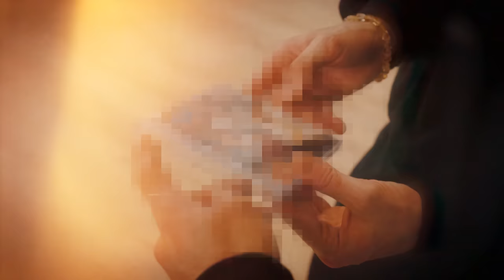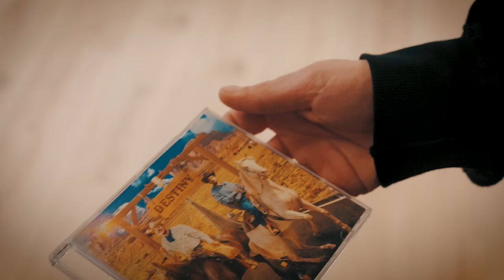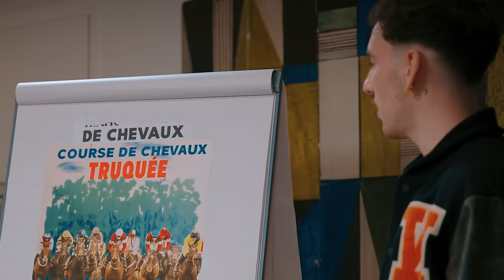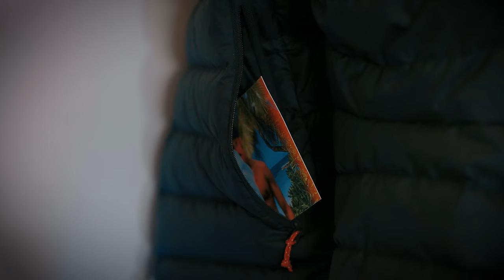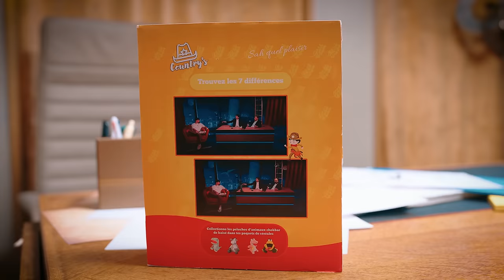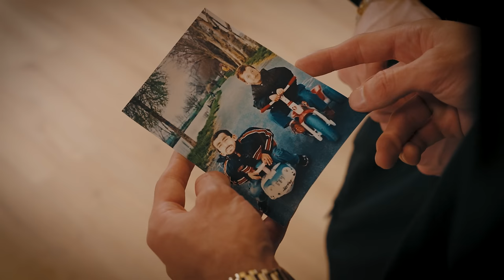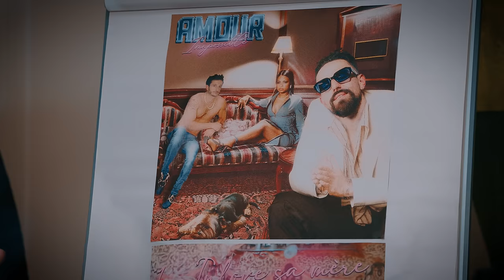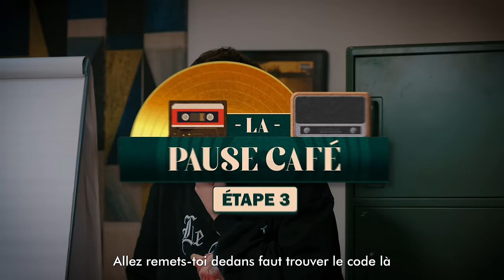LE PIRE ENTRETIEN 2 (avec Joyca, Djilsi & Maxime Biaggi)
1H pour vendre un projet musical qu'on ne connaît pas à un boss de label peu agréable... C'est tout l'enjeu de "Vends ton skeud" ! Après le succès de l'épisode 1 c'est reparti pour plus d'une heure d'improvisation totale cette fois-ci avec 3 nouveaux invités : @Joyca, @MaximeBiaggi & @Djilsi ! 💿

Si tu as appréciés le format :  100.000 likes et on se fait un troisième et dernier épisode ? 🤔

📚 CHAPITRES :
00:00 Vends ton skeud ! 💿
02:37 Première Manche - Raska & Joyca
39:04 Debrief Manche 1 📝
40:55 Deuxième Manche - Djilsi & Maxime Biaggi
01:16:18 Le résultat 🏆

Crédits

Prod : Green Neves
Prod exe : Mothaiba

Monteur : Tom Novo
Préparation des happenings : Tom Novo
Remerciements particulier à Quentin Debray pour son aide.

Comédien Boss : Samuel Hibon
Comédien stagiaire : Sylvain Baumann

Production : Mothaiba
Réalisateur : Stefan Tran
Assistante réal : Charline Simo

Directeur Technique : Cédric Ngu
Cadreurs : Pierre Le Louarn, Jérémie Veuthey, Sabri Sidi Ouïs, Arnaud Grommier, Andy Caroça
Assistants image : Maxime Cherifi
DOP : Gio Bernardin

Chef opérateur son : Thomas Claire

Cheffe Déco : Margaux Bennini
Assistante Déco : Adriana Falsanisi

Directrice de la production : Carla Leprou Blanchard
Chargée production : Ilona Druet
Régisseur : Benoît Blanc

Miniature : Hugo